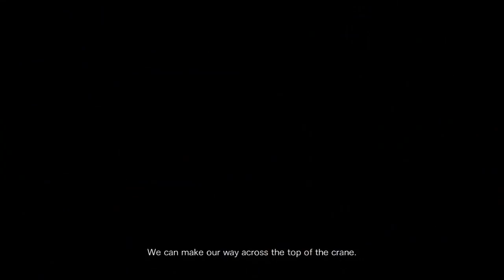Let's Play Blind RE Revelations 2 Pt.20: Retribution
Hindsight is a wonderful thing, I never could have thought my actions would result in Moira's death. I feel as guilty as anyone. It creates an unusual slant on the games story. There's no rescue anymore, just revenge. And Barry will have it, if it's the last thing he does. Alex will pay.